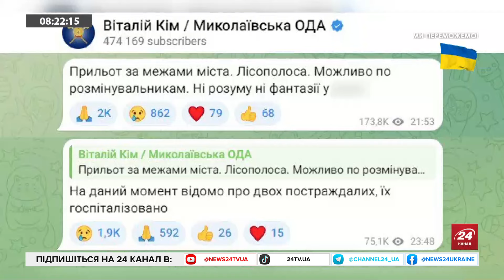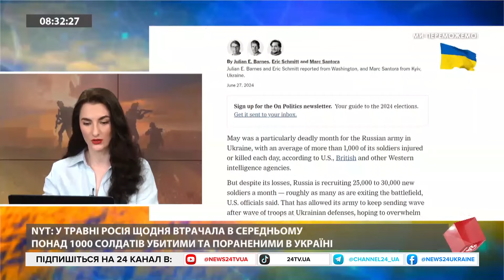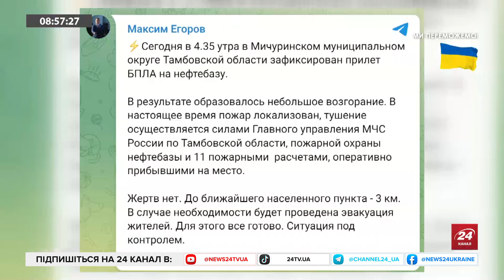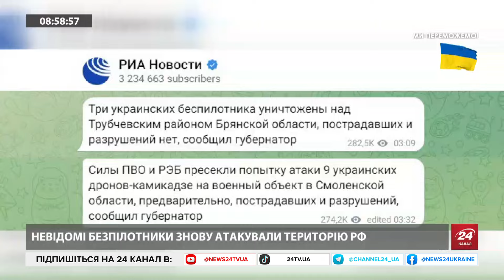ОРКИ вперше ЗАПУСТИЛИ по Харкову КАБ-500. Нафтобаза ПАЛАЄ у Тамбовській області! ПРОВАЛ ворожої ДРГ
Ввечері путінські війська завдали удару по Миколаївщині та Херсонщині, а на Харківщині провалилась атака ворожої ДРГ у напрямку Золочева. У відео з ведучими Андрієм Дроздою та Анастасією Зазуляк оперативна інформація про події на фронті та успішну атаку наших БпЛА по нафтобазі ворога у Тамбовській області. Окрім цього, кореспондентка з Харкова Анна Черненко розповіла про наслідки бомбардування міста, де орки вперше застосували для удару по Харкову КАБ-500. Також подробиці атаки ДРГ окупантів на півночі Харківської області. Найцікавіше — у відео.